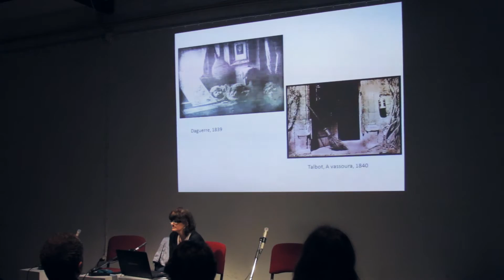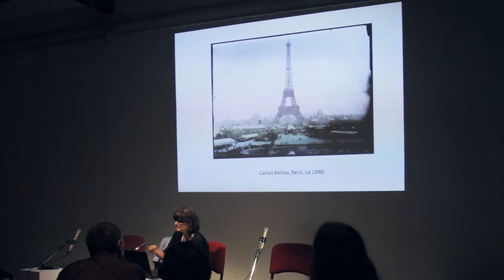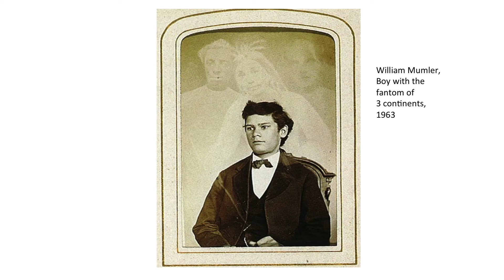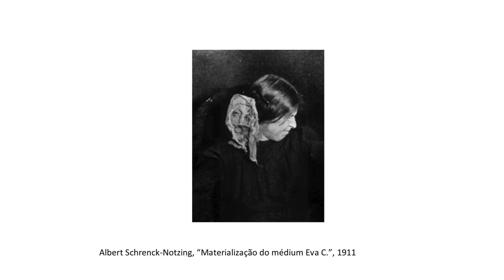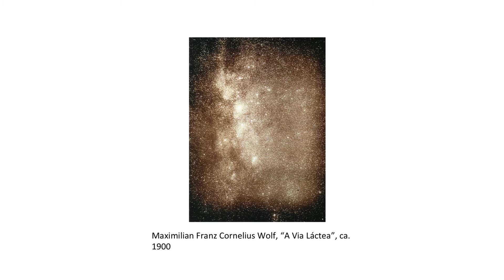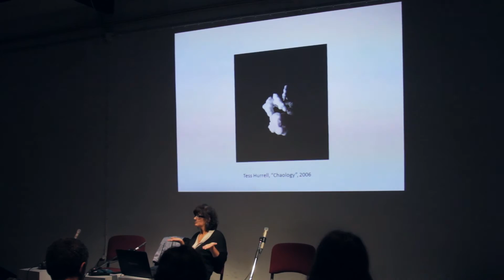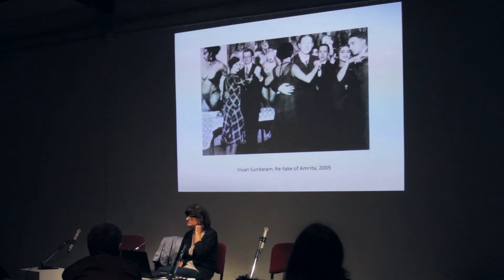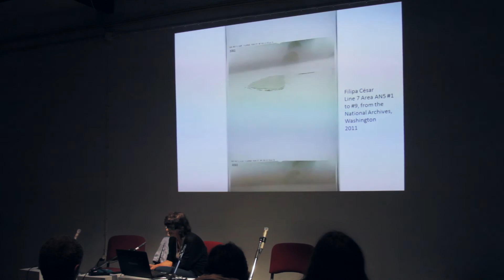"Lugares da Fotografia: do realismo estereoscópio à fantasia espírita" Margarida Medeiros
17º Conversas à Volta da Luz, 2014
Convento de S.Francisco, Montemor-o-Novo

Produção e Iniciativa: Associação Cultural Oficinas do Convento
estrutura financiada por: Governo de Portugal, Secretário de Estado da Cultura e Direção-Geral das Artes

Co-produção: Município de Montemor-o-Novo, Projecto M